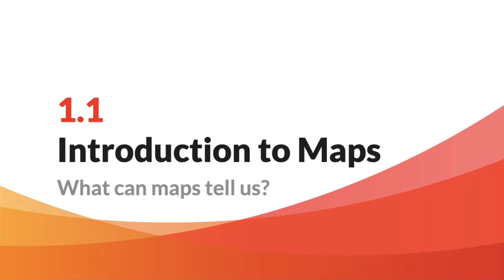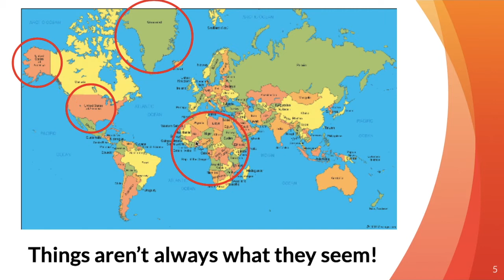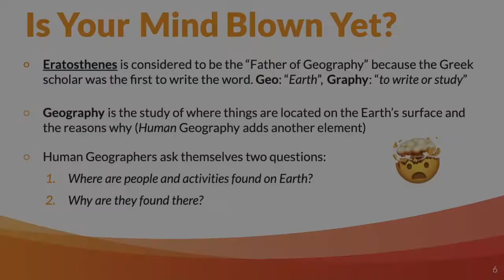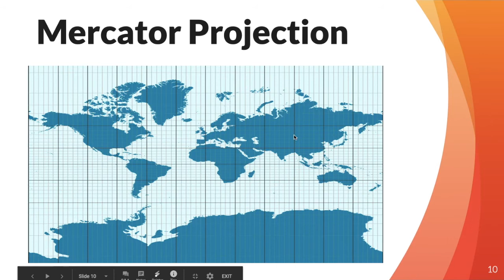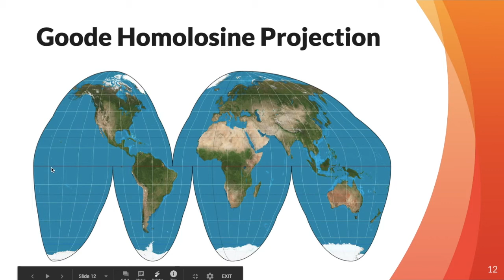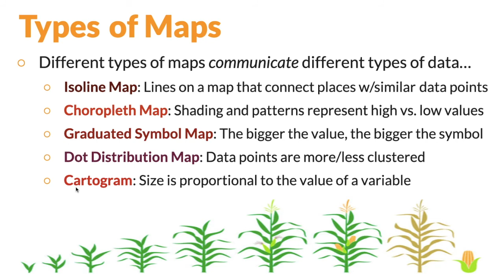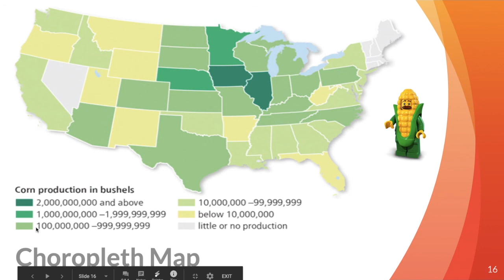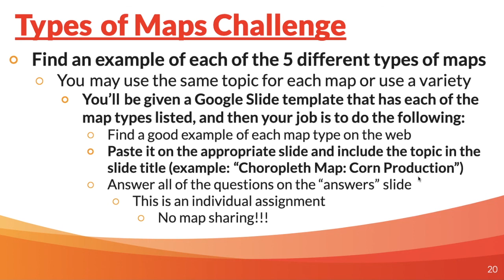AP HuG: Unit I, Section I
School: Crown Point High School
Course: AP Human Geography
Unit: Intro to Geography
Topic: Introduction to Maps